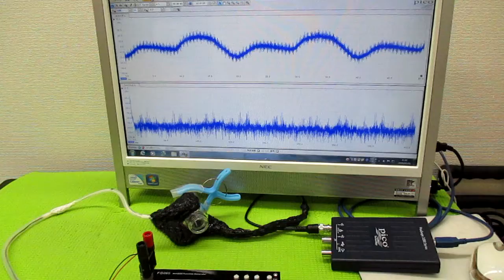超音波発振による相互作用を考慮した「超音波制御技術」